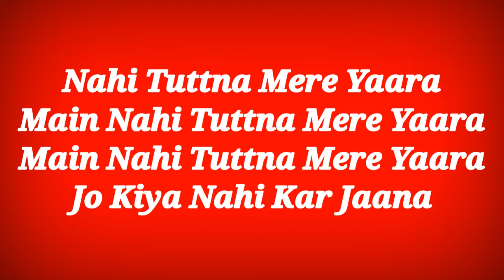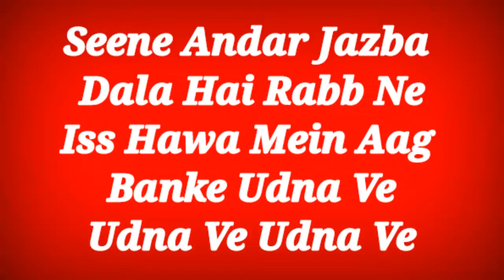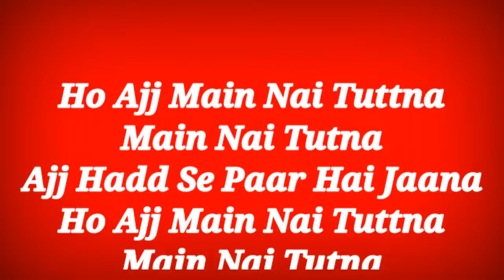Main Nai Tuttna Lyrics - Attack ll Main Nai Tuttna Song Lyrics ll Lyrics Main Nai Tuttna Song